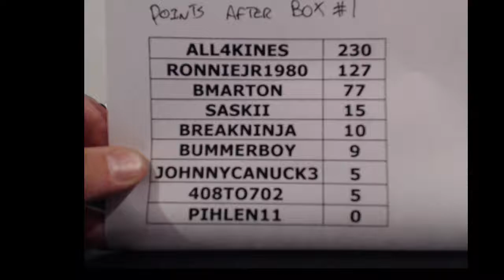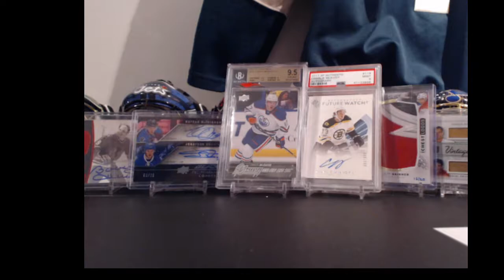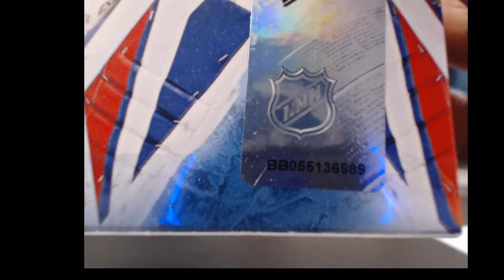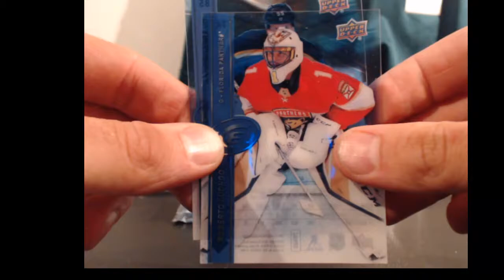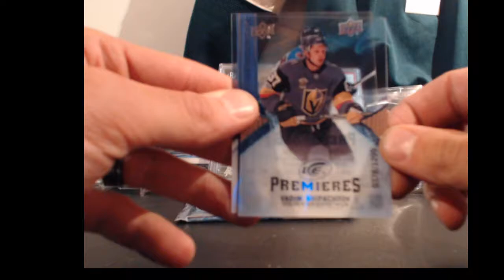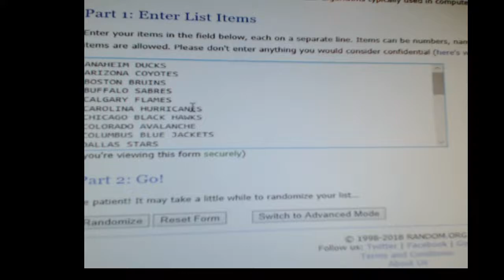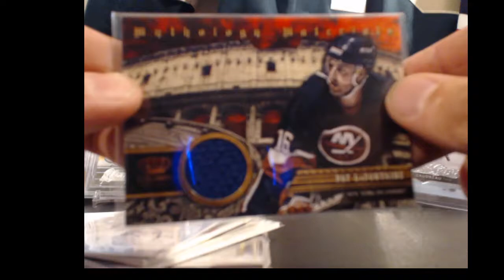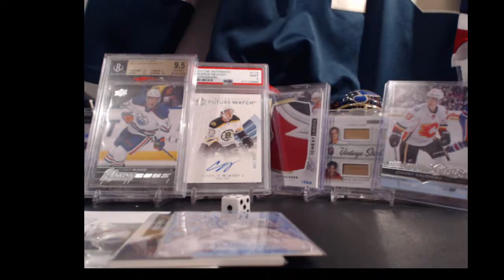17-18 UD Ice W/ Big Number Bonus Game - chance for McDavid Young guns